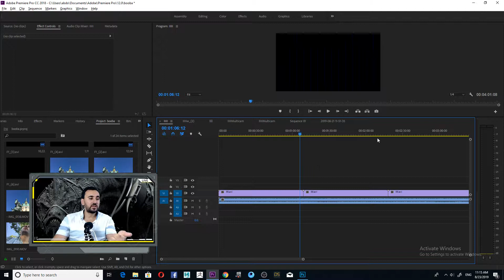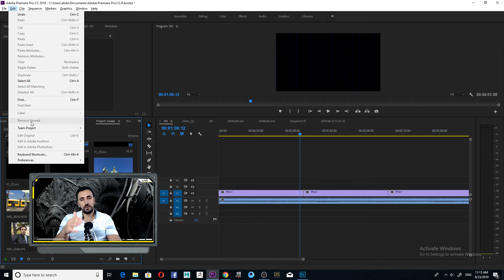تعلم المونتاج ببرنامج بريمير tutorial adobe Premiere | رقم 25 | remove un used files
how to remove un used file in adobe premiere